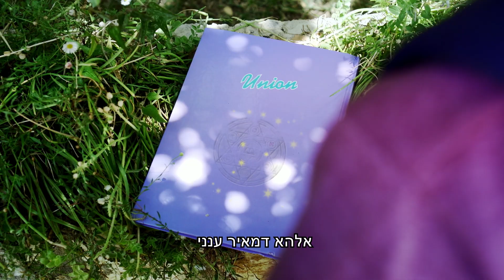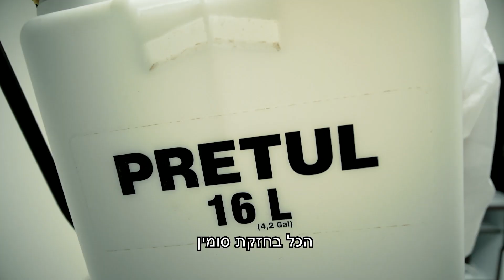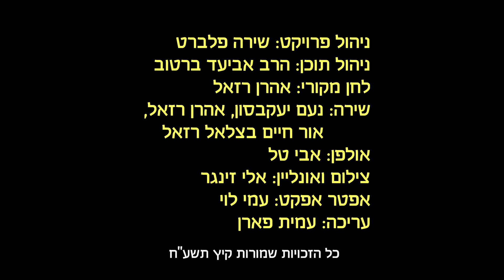החותם: שיר הנושא של קיץ תשע"ח (רצים למשנה מבית סולמות)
שיר נושא, קיץ רצים למשנה קיץ תשע"ח.
לחן: אהרון רזאל
שירה: נעם יעקובסון, אהרון רזאל ואור חיים בצלאל הלוי רזאל
מילים: בראשית רבא